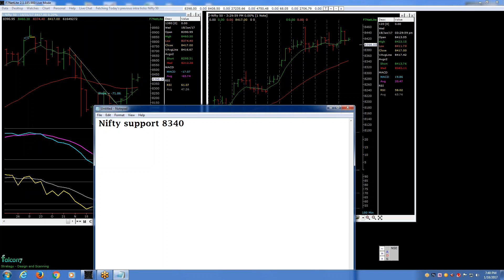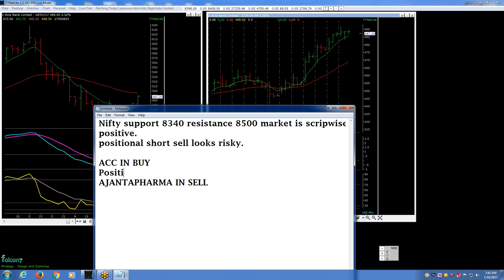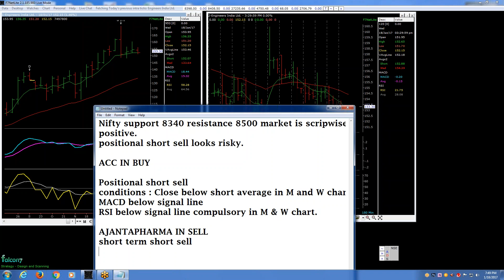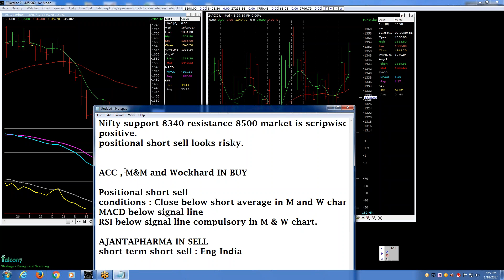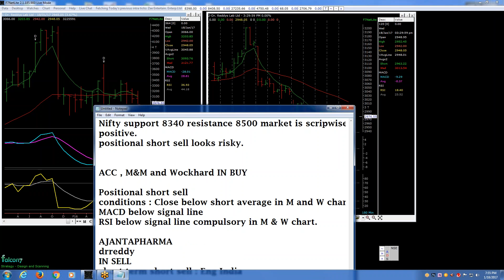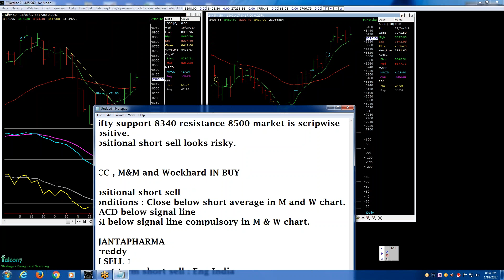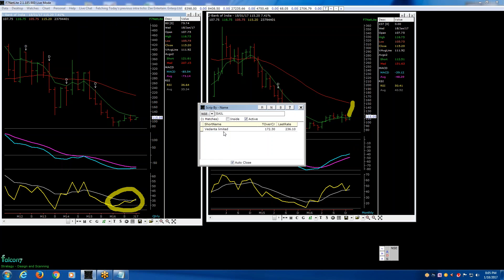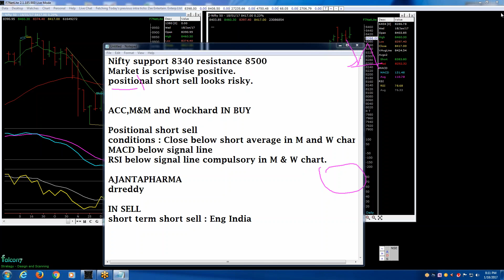Complete Share Market Course For Professionals